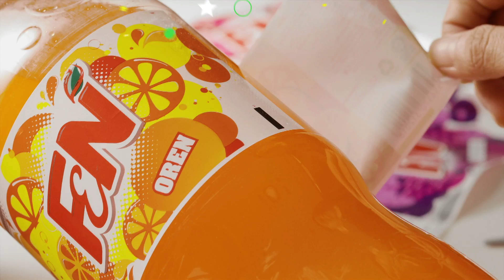F&N Sejuta Kemeriahan Contest TVC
Ramadan sentiasa lebih ceria dengan F&N! Semarakkan Raya tahun ini dengan peraduan Sejuta Kemeriahan!

Menangi RM1,000 dengan 3 cara mudah seperti yang ditunjukkan oleh Elfira Loy!

1. Kumpul 5 x 1.5L label botol produk F&N yang mengambil bahagian
2. Isi borang peraduan
3. Kirim ke F&N